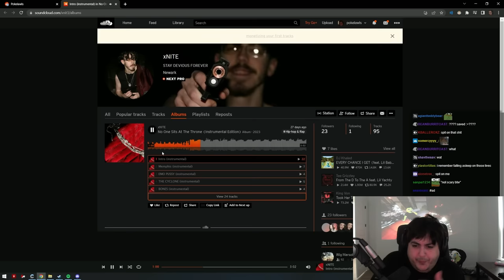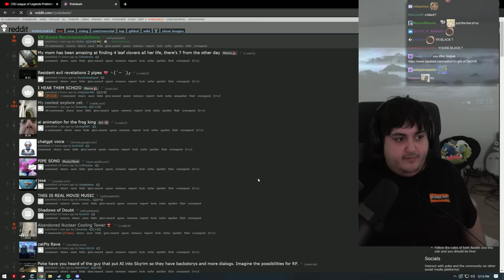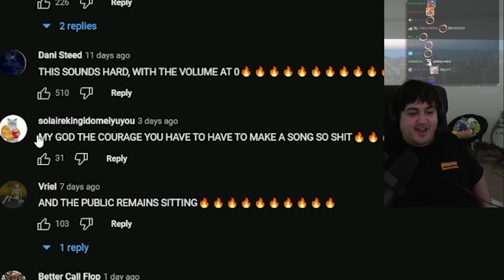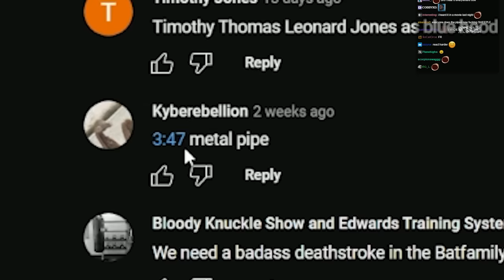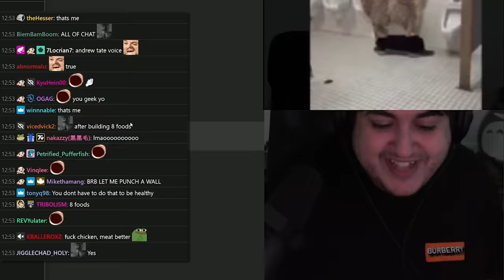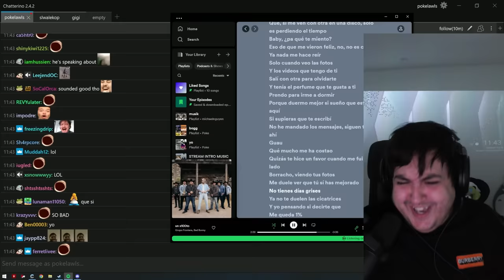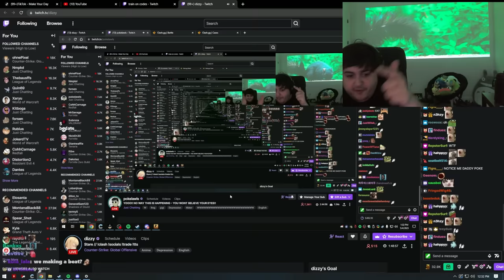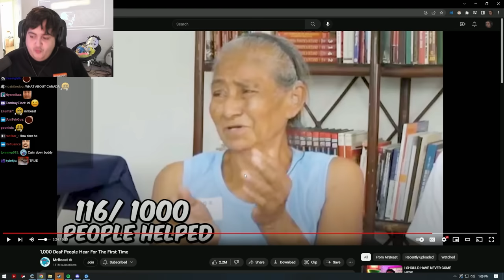POKE MOMENTS 17 *S4*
poke gets bullied in roblox and practices his Spanish